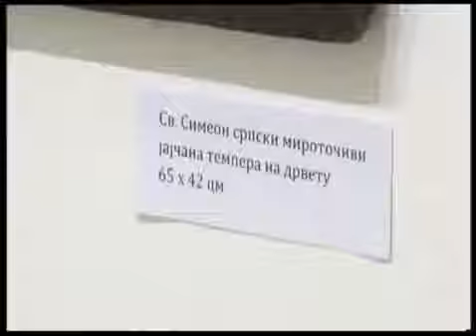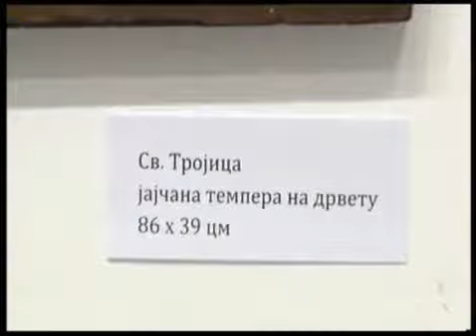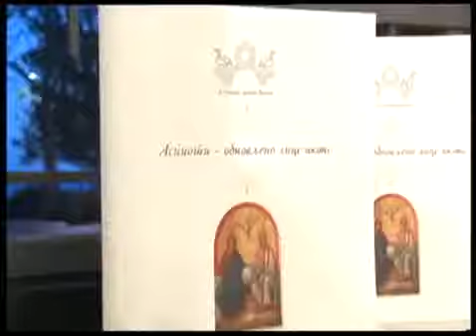SD''CRVENA KOMUNA'' IZLOŽBA RESTAURIRANIH IKONA IZ MANASTIRA GRADIŠTE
U četvrtak, 18. maja, u 20 sati u spomen domu Crvena komuna u Petrovcu,  otvorena izložba konzerviranih i restauriranih ikona iz crkve Sv. Save manastira Gradište, a tom prilikom  prikazan i dokumentarni film Riznica manastira Gradišta, autorke Tanje Piperović, u produkciji Radio televizije Crne Gore.